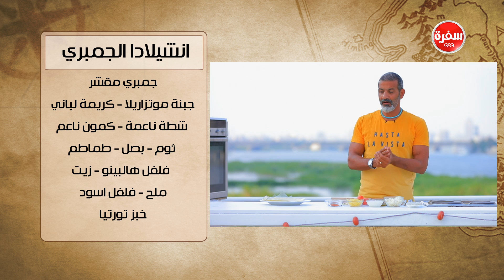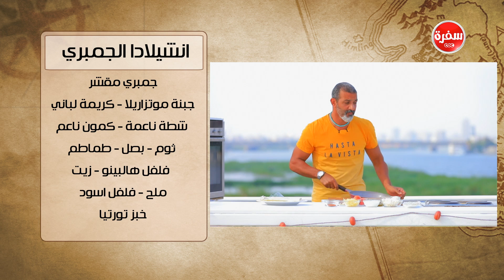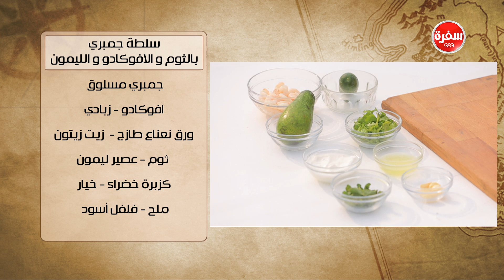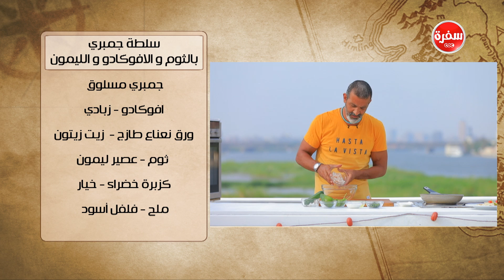أنشيلادا الجمبري - سلطة جمبري بالثوم والأفوكادو والليمون| شبكة وصنارة (حلقة كاملة)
طريقة عمل انشيلادا الجمبري - سلطة جمبري بالثوم والافوكادو والليمون   مع هشام السيد في شبكة وصنارة | 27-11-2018